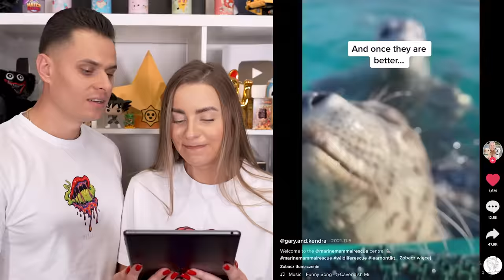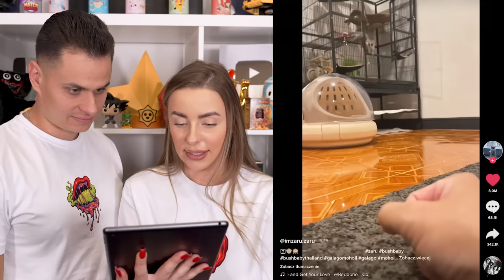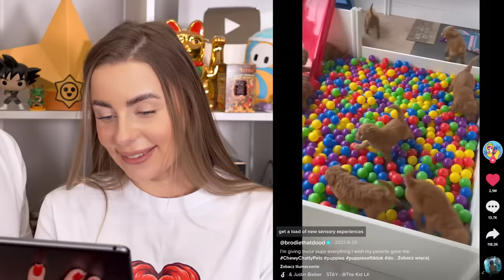REAGUJEMY na NAJSŁODSZE ZWIERZĄTKA na TIK TOKU!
Hej! W dzisiejszym odcinku razem z @Farellski @FarellYoutube zareagujemy na najsłodsze zwierzątka w internecie! 😍